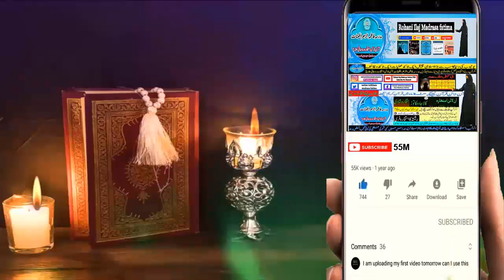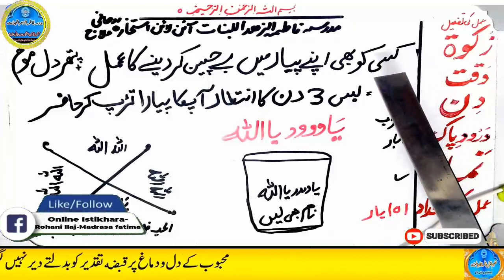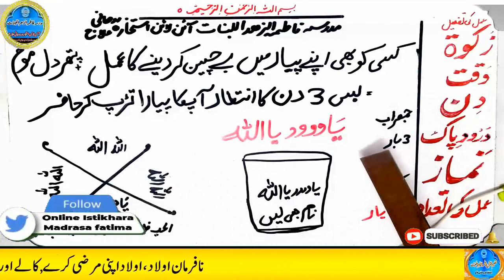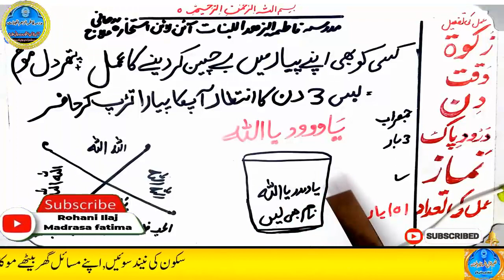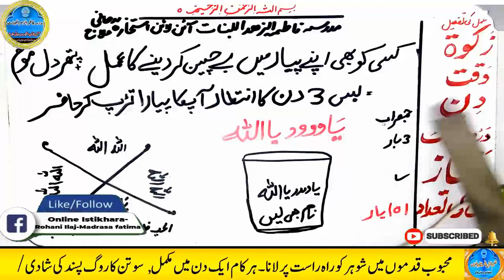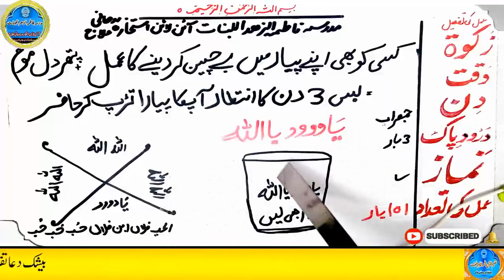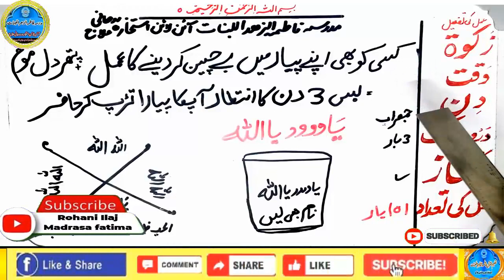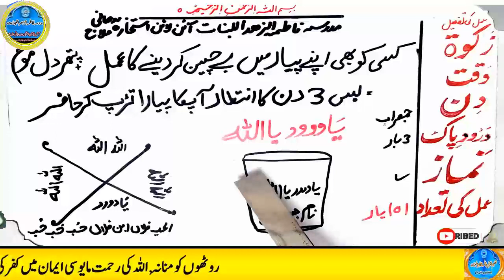mohabbat ka wazifa, wazifa for love, love marriage, mohabbat ka wazifa aag jesa, mohabbat ka taweez